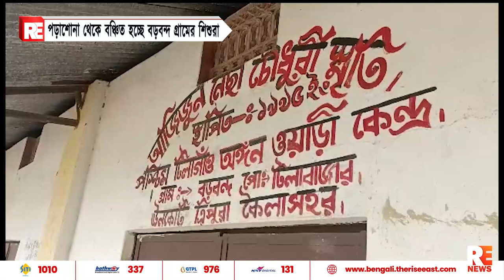পড়াশোনা থেকে বঞ্চিত হচ্ছে বড়বন্দ গ্রামের শিশুরা